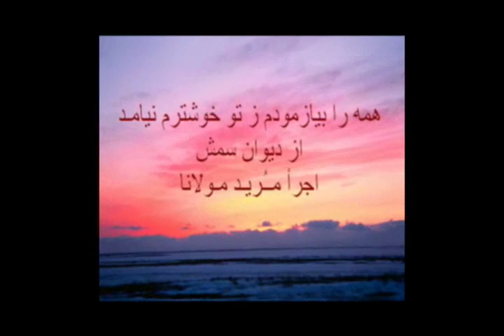RUMI Divan e Shams Poem By RUMI Performer B.Sharif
غــزل 770
Poem By RUMI Performer Bahman Sharif (MorideMolana) Music By Massoud Shoari